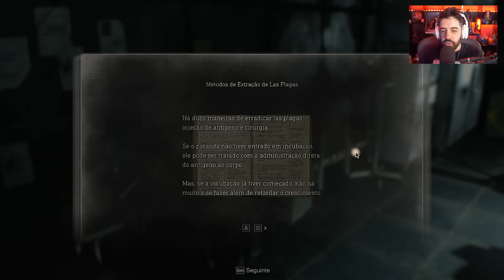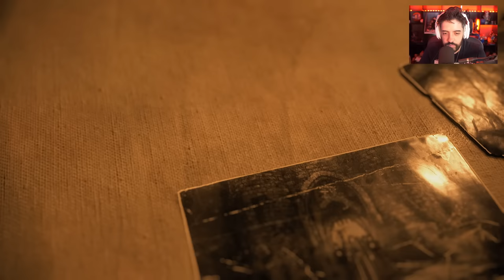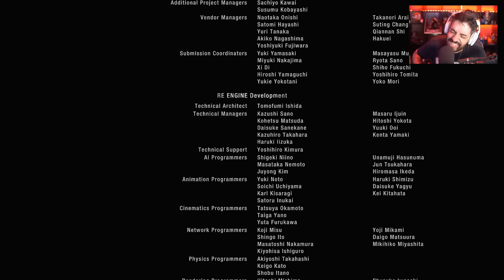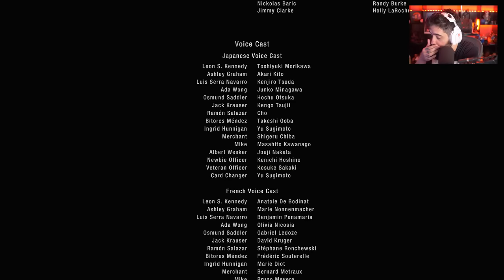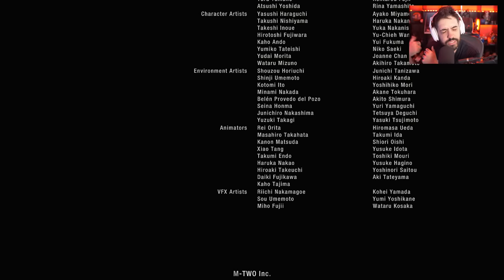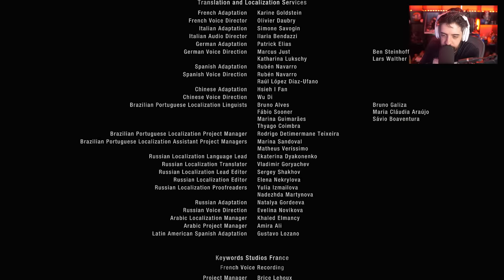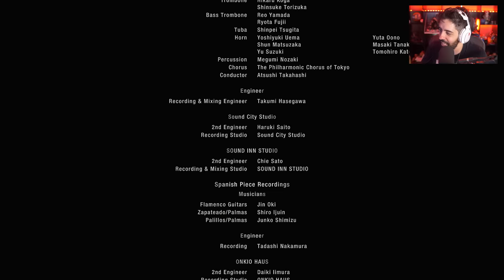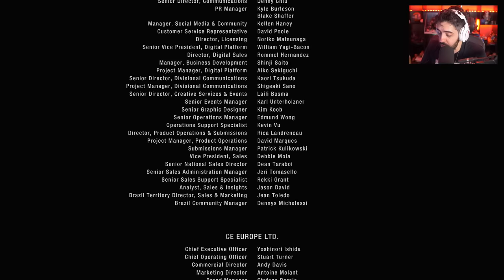RESIDENT EVIL 4 REMAKE FINAL ÉPICO! 1 HIT KILL NO SADDLER